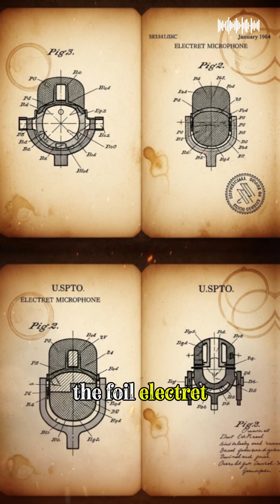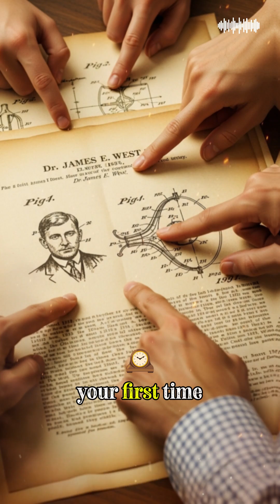Black Inventor Behind EVERY Phone Mic Got Paid Just $1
The microphone in your phone, laptop, earbuds, and hearing aids? All invented by one Black scientist who was paid just ONE DOLLAR. Dr. James E. West created the foil electret microphone at Bell Labs in 1962—a technology so revolutionary that 2 billion units are manufactured every year. Born in segregated Virginia, denied hospital admission at birth, he became one of history's most impactful inventors you've never heard of.
This is the untold story of Dr. James E. West, the Black genius whose invention connects the entire world but was erased from history books. From his mother's role as a human computer at Langley (like Hidden Figures) to his groundbreaking partnership at Bell Labs, discover how curiosity, brilliance, and injustice collided to create the technology you use every single day. LIKE this video if you're learning about Dr. West for the first time. DROP a comment with other inventors we should cover next!